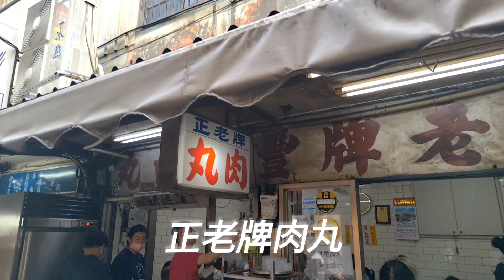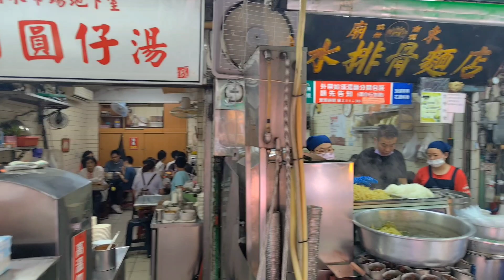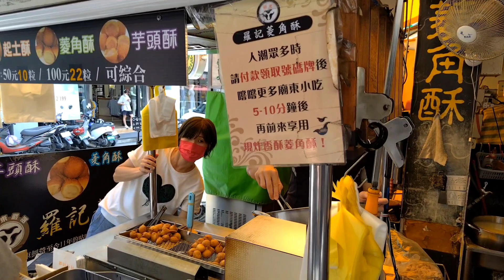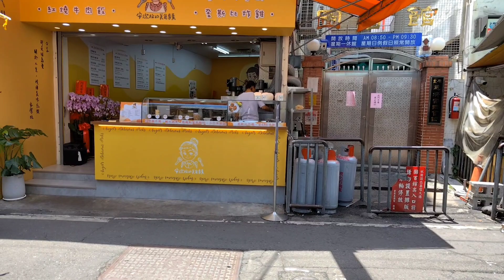各種排隊美食!銅板美食! 就在廟東夜市（實拍）